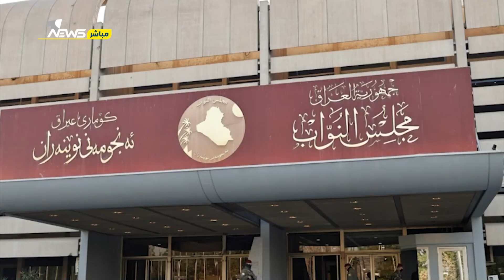وثائق الشرف الانتخابية تتلاشى بفعل الخلافات السياسية